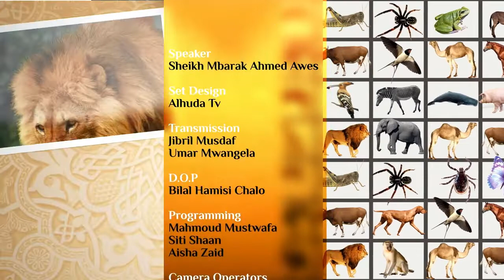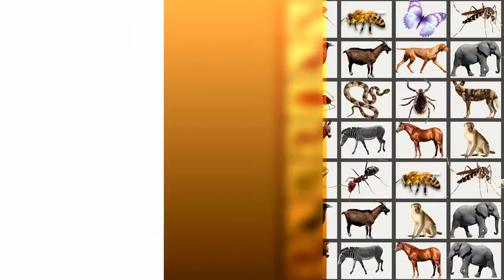Wanyama katika Qur'an ep3 (chawa & kunguni) :: Shk. Mbarak Ahmed Awes